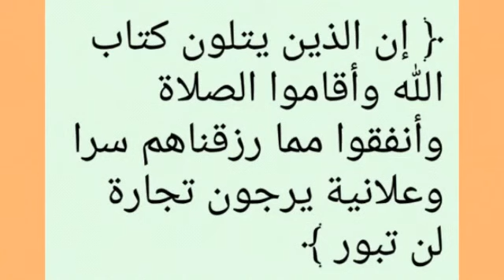ثلاث تطورات لا تعرف الخسارة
videoنزلWorkingعزيزهSign AZIZA Durationviews Loading Sign in
175.183 %Noعزيزه AZIZviews NewSign inWorkingviews Newثلاث تطورات لا تعرف الخسارة to51.524 %No3 views New41.22 %No
Sign in to

175.183 %Noعزيزه AZIZ